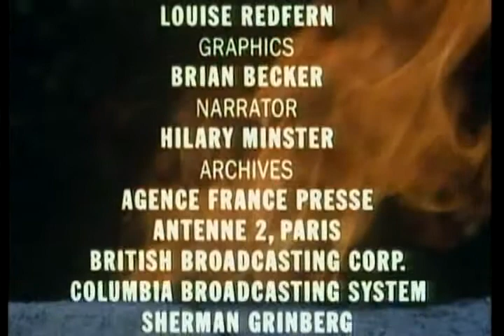The Men Who Killed Kennedy Ep.2 The Forces of Darkness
Created by Nigel Turner Productions
Narrated by Hilary Minster

Produced by Central Independent Television

Released on: 25 October 1988 [UK] - 27 September 1991 [U.S.]